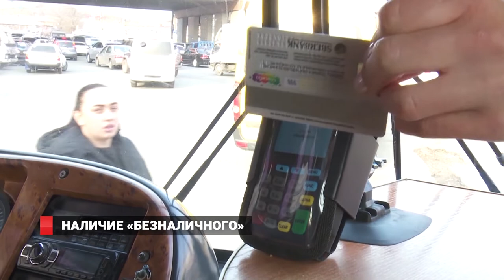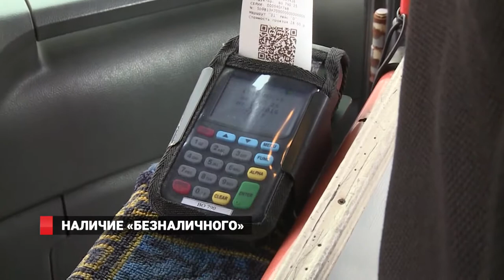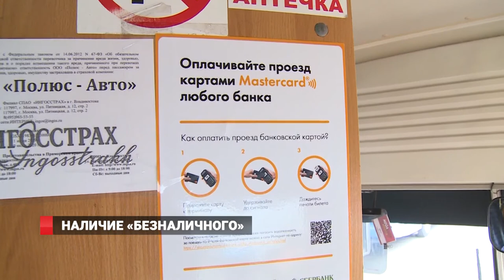"БЕЗНАЛИЧНЫЙ" в ТРАНСПОРТЕ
Проблемы с безналичным расчетом в автобусах обсудили в управлении транспорта Владивостока. Представители администрации лично встретились с перевозчиками и обсудили актуальную тему. Компаниям напомнили об ответственности за каждый выданный терминал оплаты. В случае если горожане не смогут ими воспользоваться – перевозчикам грозит денежный штраф.